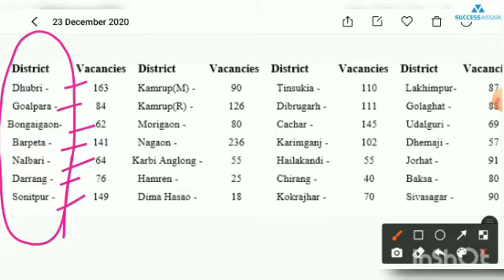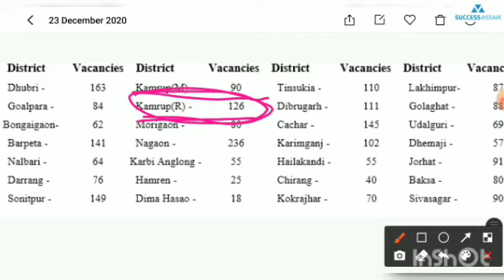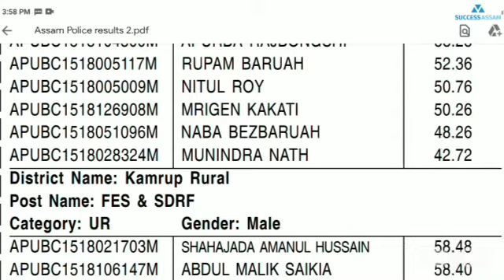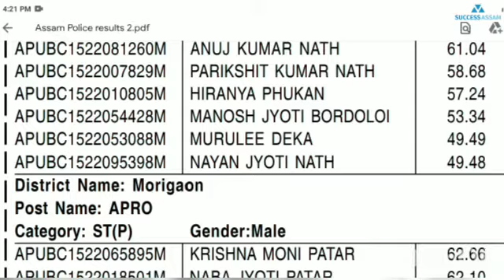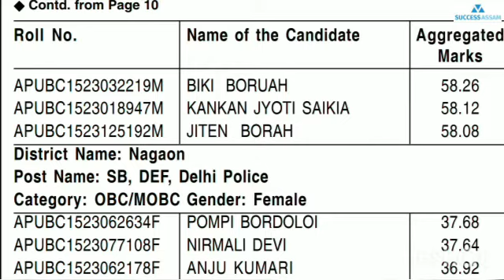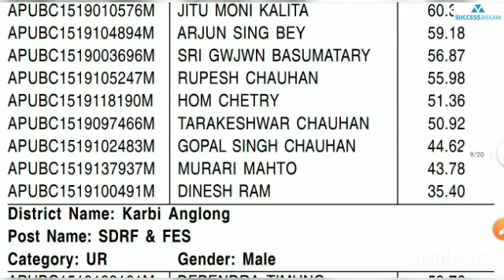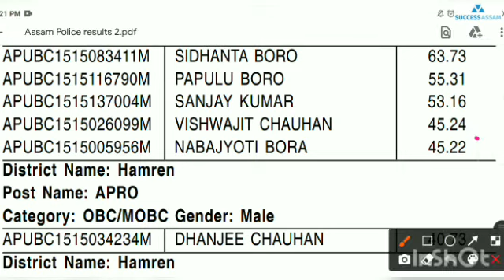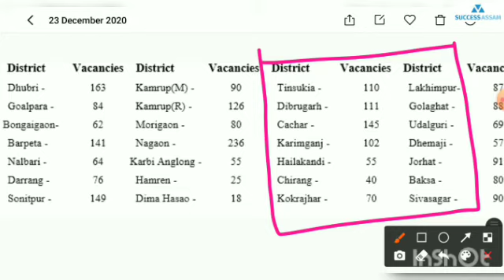Assam Police Previous Year Final Cut Off 2015 ! Assam Police Cut Off List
Assam Police District Wise Final Cut Off Marks ! Assam Police Constable Final Cut Off 2015

Assam Police Final Cut Off 2015